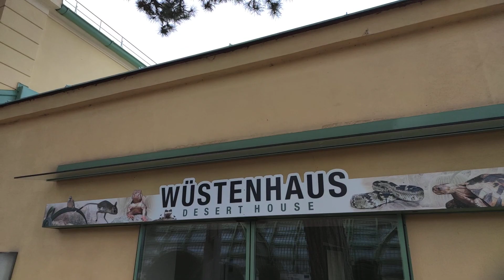Palmenhaus Vienna Palmhouse Schloss Schönbrunn Palace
Das Palmenhaus im Winter Park in Österreich. Kare-san-sui.

Xiaomi Mi Note 10 Smartphones with the DJI Osmo Mobile 3 and/or the OM4 Gimbal. Review and very first Test.

The Palmenhaus Schönbrunn is a large greenhouse in Vienna, Austria featuring plants from around the world. It opened in 1882. It is the most prominent of the four greenhouses in Schönbrunn Palace Park, and is also among the largest botanical exhibits of its kind in the world, with around 4,500 plant species.

The Wüstenhaus Schönbrunn (Schönbrunn Desert House) is a desert botanical exhibit in Vienna, Austria. It is located in the Sonnenuhrhaus (“Sundial House”), which was built in 1904 as the newest of the four botanical houses in Schönbrunn Palace Park. The desert exhibit opened in 2004 as a counterpart to the “Rainforest House” that opened in 2002 in the nearby Zoo Vienna.

Das 1882 eröffnete Palmenhaus ist das prominenteste der vier Pflanzenhäuser im Schönbrunner Schlosspark und, zusammen mit den Kew Gardens und dem Palmenhaus von Frankfurt, weltweit eines der drei größten seiner Art. Es beherbergt rund 4500 Pflanzenarten. Verwaltet wird es seit 1918 von den Bundesgärten, einer Dienststelle des jetzigen Lebensministeriums.

Das 1904 erbaute Sonnenuhrhaus, seit 2004 als Wüstenhaus geführt, ist das jüngste der vier Pflanzenhäuser im Schlosspark Schönbrunn in Wien. Sein jetziges Thema versteht sich als Pendant zum 2002 im benachbarten Tiergarten eröffneten Regenwaldhaus.

Schönbrunn ist das größte Schloss und eines der bedeutendsten und meistbesuchten Kulturgüter Österreichs. Das Schloss und der etwa 160 ha große Park sind seit 1996 Teil des UNESCO-Weltkulturerbes. Eine Hauptattraktion im Schlosspark ist der älteste noch bestehende Zoo der Welt, der Tiergarten Schönbrunn (16 ha). Schloss und Park zählen zu den touristischen Hauptsehenswürdigkeiten Wiens.

Gimbal: DJI Osmo Mobile 3 und/oder OM4

Smartphone: Xiaomi Mi Note 10 und/oder Xiaomi Mi Note 10 Lite